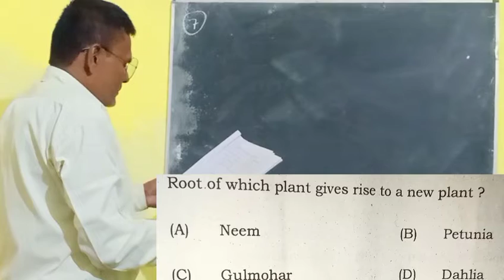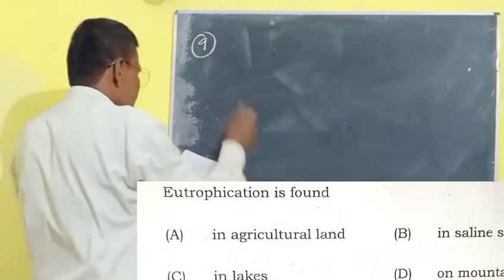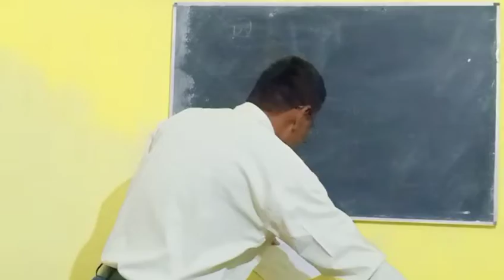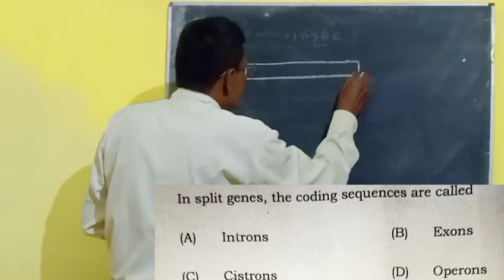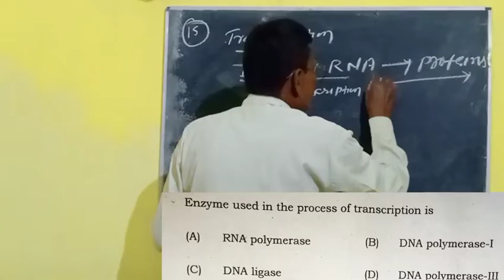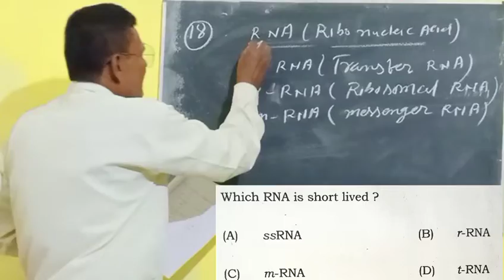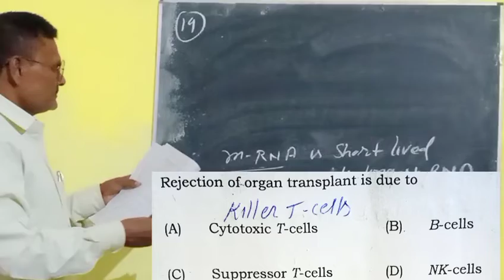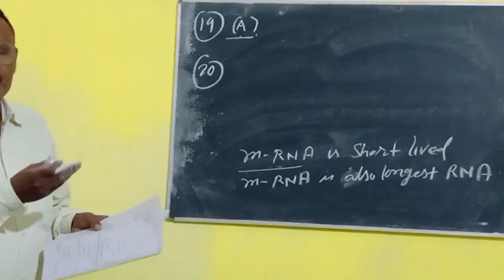12th sent up Exam (2022) analysis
Dr. Akhileshwar Kumar
BIOLOGY TEACHER (P.G.T)
Works at I.M.M RAJAULI NAWADA
Studied at M.U Bodh Gaya PG Department of Botany
TEACHES 11th, 12th Life Science & B.Sc. Botany ( hons)